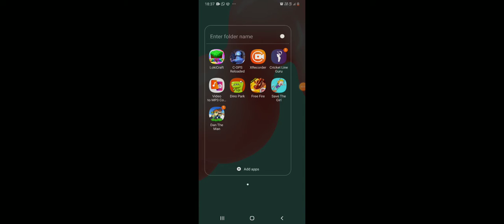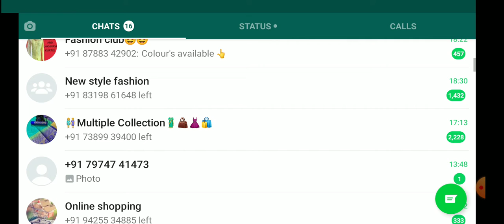Then the man play game